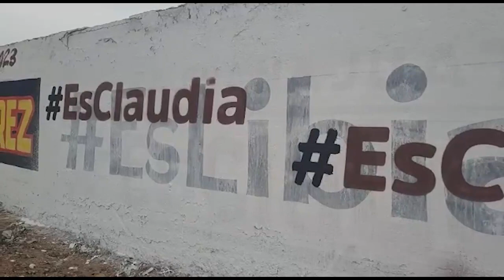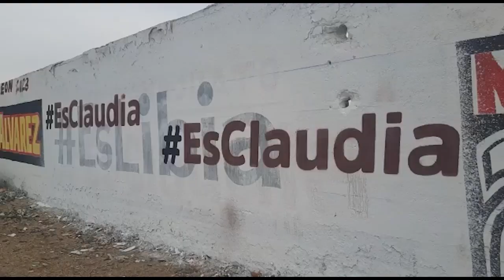Comenzaron a aparecer en Silao bardas que tienen plasmada la leyenda "Apartada"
En varios puntos de la zona carretera de Silao comenzaron a aparecer bardas que tienen plasmada la leyenda "Apartada", y que servirán como espacio para la propaganda que, de manera anticipada, comenzaron a realizar aspirantes a cargos de elección popular a nivel estatal y federal.